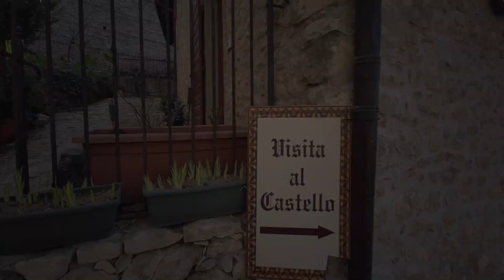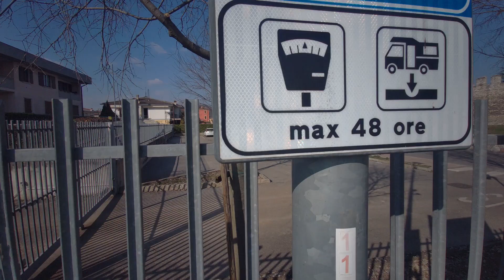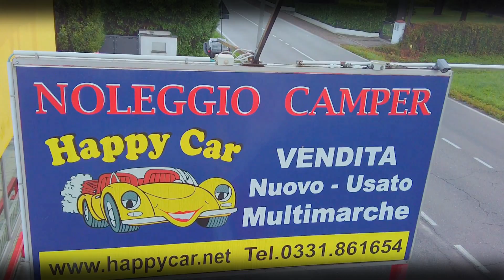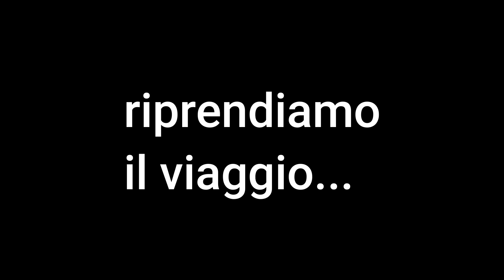VIAGGI IN CAMPER SOAVE E DINTORNI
Eccoci tornati per il nostro primo weekend in camper del 2022.
Abbiamo scelto come meta la cittadina di SOAVE in provincia di Verona, famosa per il vino e per il castello scaligero.
Si trova appena al di fuori dell autostrada A4 quindi ottima location anche per chi è di passaggio e vuole dedicargli una sole notte
Proprio da questo paese prendono il nome delle colline circostanze che compongo la valle del Soave dove appunto viene prodotto il famoso vino  di Soave e l Amarone.
un consiglio... se siete in zona o vi recate apposta non perdete la visita al castello, la passeggiata intorno alla città e la visita alle cantine della zona.